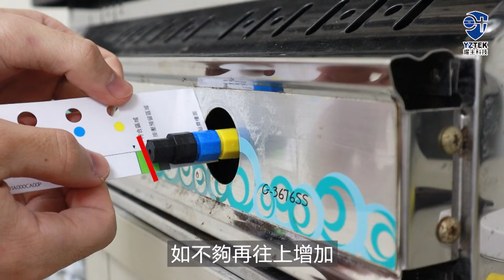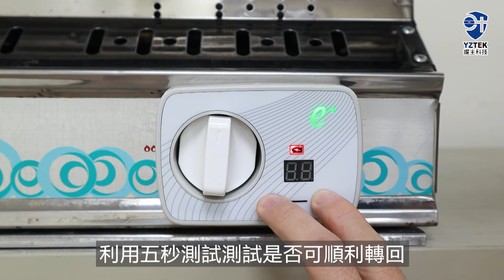e+自動關TY006嵌入爐-安裝影片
🥇關於『e+自動關』🥇
有了e+自動關，再也不用擔心長輩忘記關火，出門不再返家確認火源，e+自動關確保您一家人用火安心！
2018年：發明出e+自動關
2019年：嘖嘖募資，成功達標「1200萬」募資金額！
2020年：升級e+自動關，開發出e+自動關特仕版TY006
2021年：開發出e+自動吸，智能廚房新風系統
2022年：【e+自動關超值版】嘖嘖正式登場！